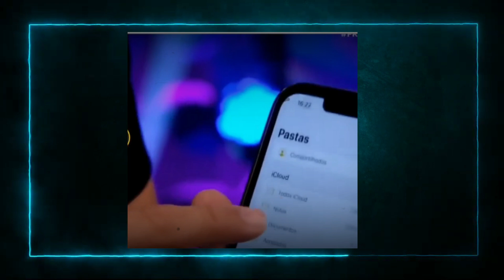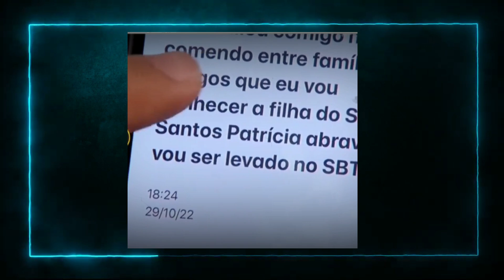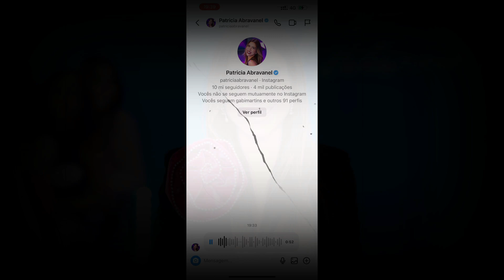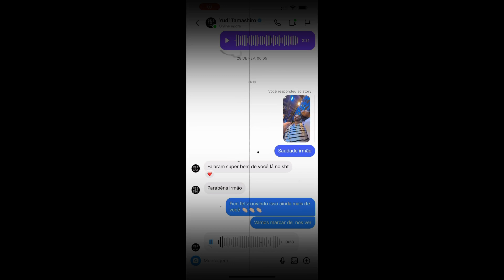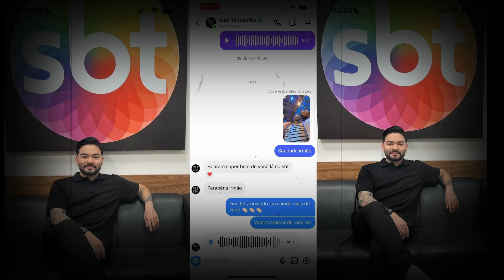PASTOR LEONARDO SALE FAZ REVELADURAS NO PROGRAMA DO SILVIO SANTOS NO SBT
E AI GALERA ABENÇOADA O QUE VOCE ACHA DO LEONARDO SALE FAZER REVELAÇOES NO SILVIO SANTOS ? DEIXE SEI LIKE